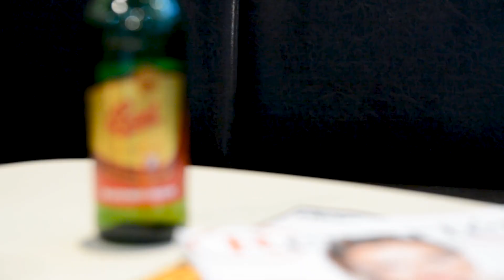ICELAND ROADTRIP 2019 (Iceland in just 8 days, ultimate GUIDE - best itinerary incl. F-ROADS)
Probably the best itinerary on YouTube which took us 3 months to compone before our journey from multiple resources (X YouTube videos, guides, photography maps). We managed to see the whole Iceland just instead of the Hornstrandir Nature Reserve in 8 days of pure journey! (not incl. the air transfers and renting car day). Our journey contained even most of the best mountains in the highlands which are poorly contained in the videos because are hardly reachable without offroad car and you can find some hidden spots without any tourists which are usually even way better than the well known ones.

Enjoy with us our dreamed journey through one of the most beautiful places on earth and find the top incredible places in iceland you won´t believe exist!

Car: Mitsubishi Pajero from KuKu Campers
Gear: Nikon DSLR D7100 (Sigma 17-50 2,8 + Nikkor 35mm 1,8) + DJI Spark drone + GoPro 5 Session

1) Giraffe Squad - Wait For Me [Instrumental Trap]
2) Joakim Karud - Rock Angel [Hip Hop]
4) Dj Quads - The Improv

100% original footage
MMML (Michael, Mark, Martin, Lenka) production